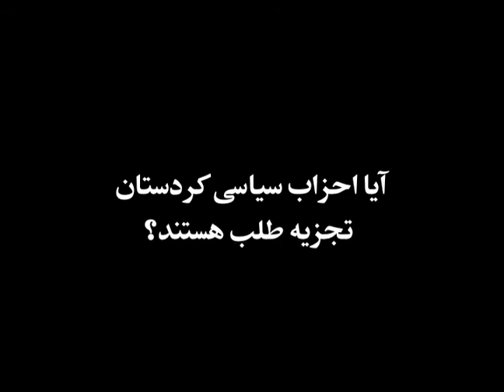حزب کردستان ایران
حسن حاتمی